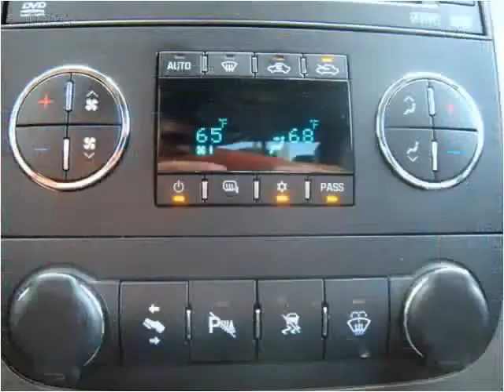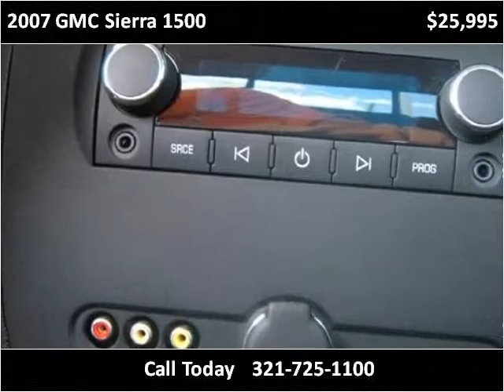2007 GMC Sierra 1500 Used Cars Melbourne FL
This 2007 GMC Sierra 1500 is available from Osman's Pre-Owned Super Center.